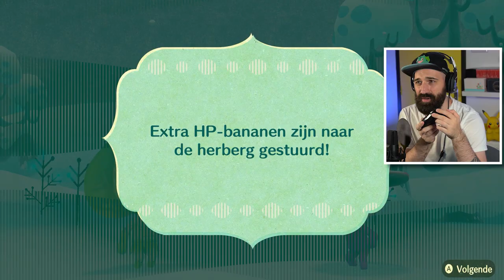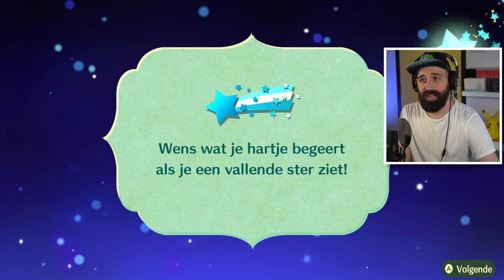EEN NIEUWE TOAD in MIITOPIA! MIAUW!!! | NINTENDOPIA #36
Wist jij dat Toad, naast een kok, ook een kat kan zijn? Nee? Dat zie je in deze nieuwe Miitopia video. Veel plezier met deze nieuwe aflevering van Miitopia // Nintendopia voor de Nintendo Switch

Bestel nu de gloednieuwe Rickachu Merchandise!

Adres fanmail:

RICKACHU
Gravin Juliana van Stolberglaan 31
Box C1500
2263AB Leidschendam
Nederland